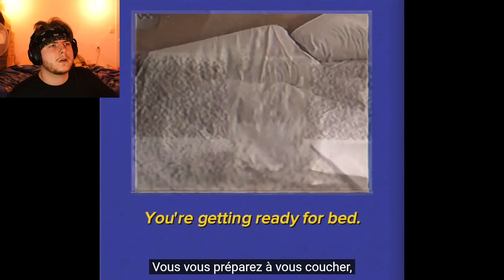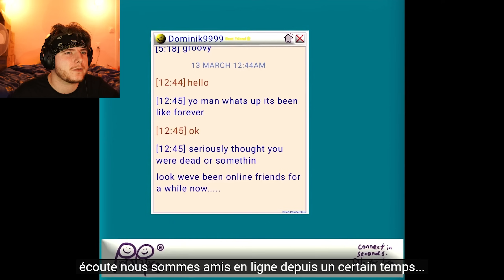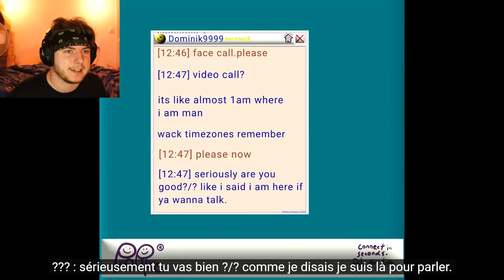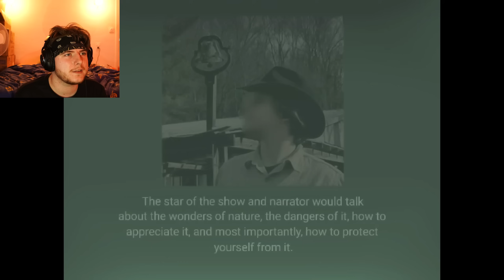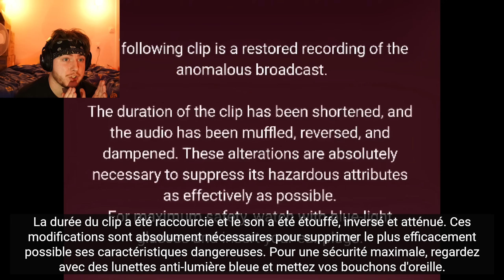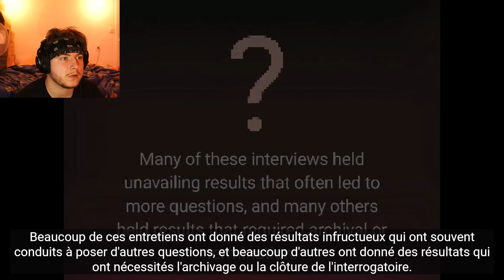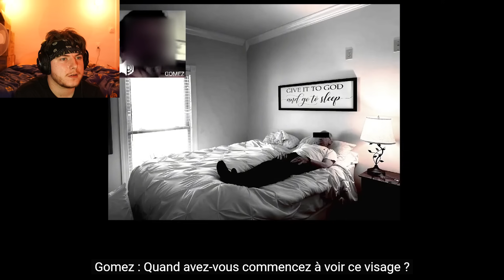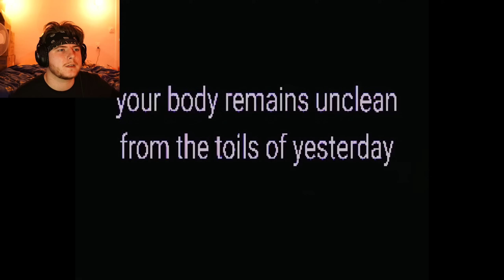VOUS N'ÊTES PLUS EN SÉCURITÉ...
Une créature étrange qui vous murmure des choses, vous joue de la musique et bien plus... The Boiled One est une créature plus que spéciale.| Réaction en Français !

- The Boiled One  -